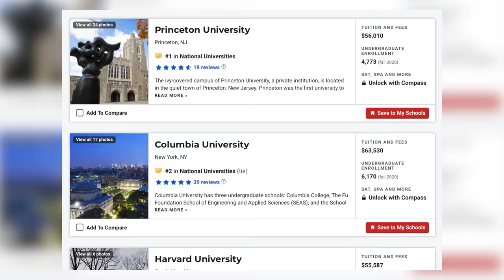Realizing this changed my life